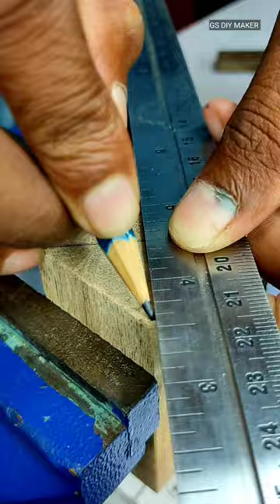Diy Inventions || Woodworking Tips & Hacks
Diy projects || woodworking tips & tricks || craftsman